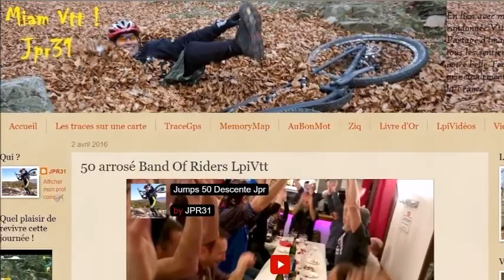50 arrosé Band Of Riders jpr relive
Du Vtt à  Argeles sur mer, le reportage complet avec trace Gps sur Miam Vtt JPR31